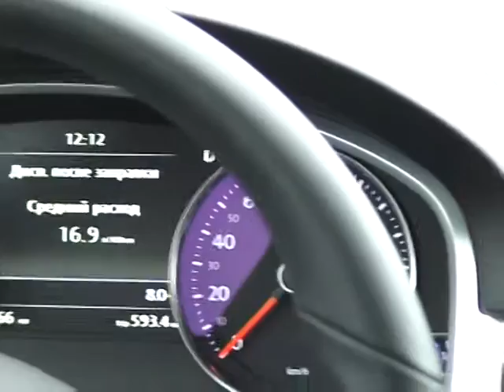Volrswagen Fest Donbass_no edited_2012.avi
Volrswagen Fest Donbass_no edited 2012 - малая часть нередактированного материала с указанного мероприятия